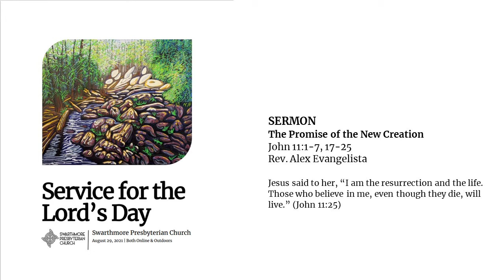Sermon 2021 08 29 The Promise of New Creation Alex Evangelista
Sunday Sermon Series
The Promise of a New Creation, by Rev. Alex Evangelista